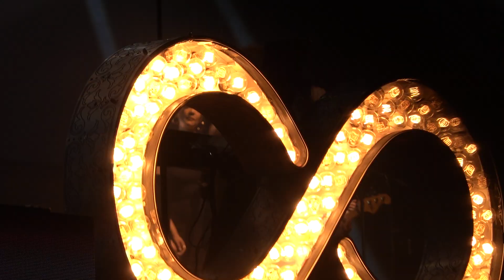THE KILLERS : All these things that I've done - Madcool 2022